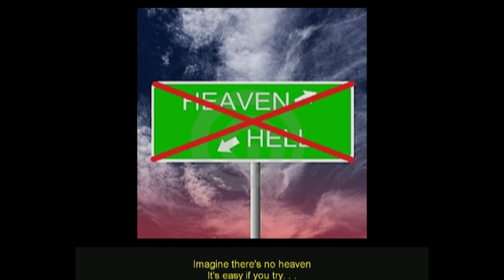Imagine karaoke THE BEST YT VERSION ! John Lennon Karaoke with lyrics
I've played this song as close to the original as I could
(key and tempo), and in my humble opinion this is by far the best version on YouTube   ;-) . . .
Listen, sing and judge for yourself.
Feel free to let me know what YOU think of it !
Comments are very welcome!!

It should be easy to sing along with.
Give it a try and maybe you can share your singing with us??

Legal Notice:
This video is for nonprofit educational purposes only (learning to sing the song)